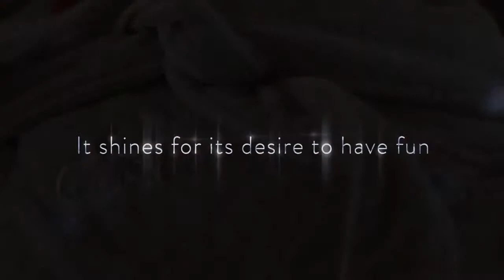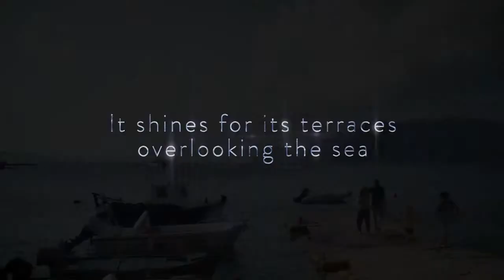Karavancruises.com - Costa Diadema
Karavan Cruises - Costa Diadema Gemisi, Costa Cruises Diadema